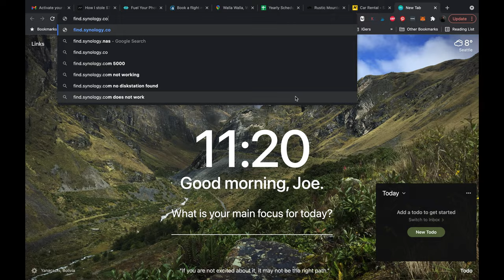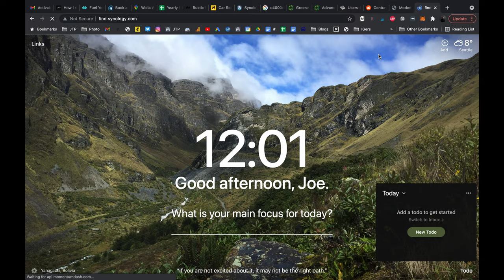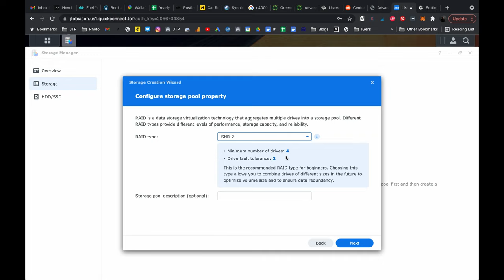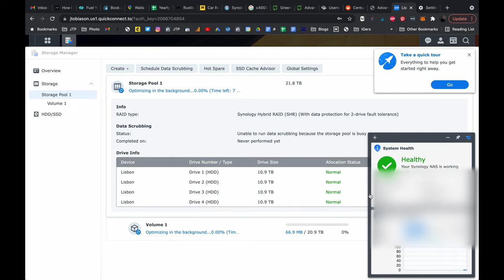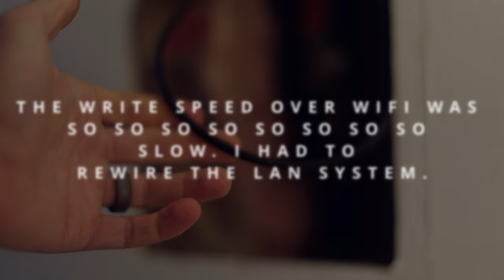Can this NOOB set up a NAS?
Joe tries to set up a Synology NAS system in his home. Things don't go quite as smoothly as he hopes and he walks through his setup issues and how to avoid some of his mistakes if you setup a system in the future.

Gear:
Cameras
Canon 5D mk IV
iPhone Xs
Mamiya 6 MF
Yashica T4 Super

Lenses:
Canon 24mm f1.4
Canon 50mm f1.2
Canon 135mm f2

Editing:
MacBook Pro (2017)
iMac 27" (2019)
Premiere Pro CC
Photoshop CC
Lightroom CC